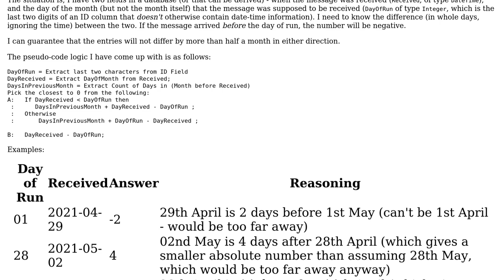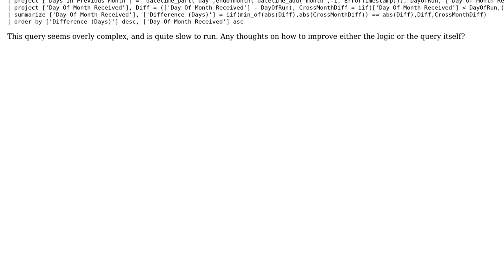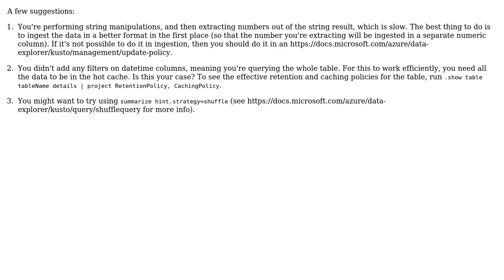Code Review: Simplify a complex KQL Query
With thanks & praise to God, and with thanks to the many people who have made this project possible! | Content (except music & images) licensed under CC BY-SA | Music | Images & others | With thanks to user Slavik N user simonalexander2005 user mdfst13 and the Stack Exchange Network Trademarks are property of their respective owners. You are responsible for your own actions.